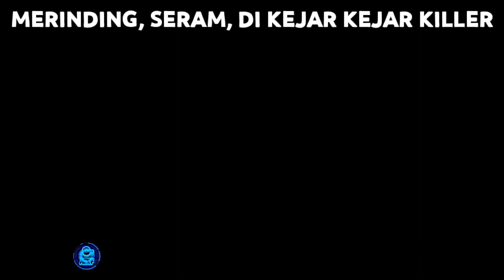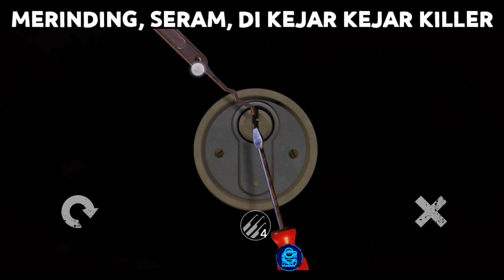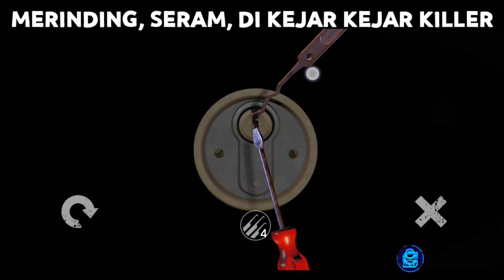KAWANKU DI KEJAR MULU SAMA ORANG JAHAT - Captivity Horror Multiplayer Indonesia - part 2